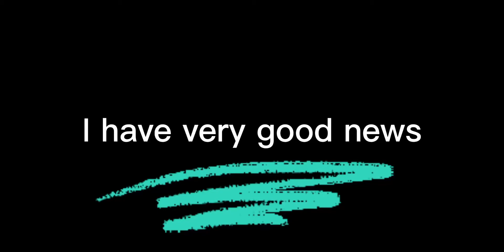Good news / Merch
I got my first piece of merch today! I also got my Brawl stars account back!